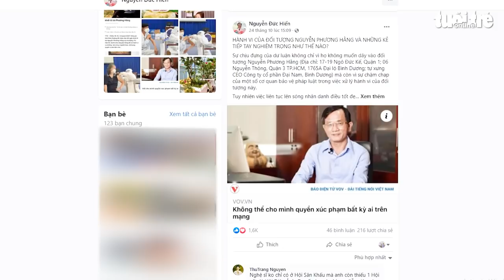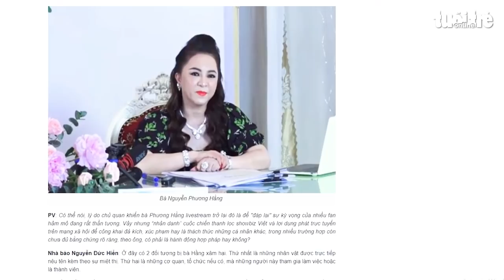Video: Nhà báo Đức Hiển gửi đơn tố giác bà Phương Hằng, đề nghị khởi tố điều tra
Chiều 26-10, ông Nguyễn Đức Hiển, phó tổng biên tập báo Pháp Luật TP.HCM, đã gửi đơn tố giác bà Nguyễn Phương Hằng tại Cơ quan CSĐT Công an tỉnh Bình Dương.Theo ông Hiển, bà Hằng đã có hành vi lợi dụng quyền tự do ngôn luận để vu khống mình.